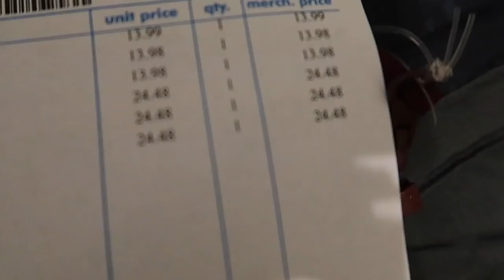How I saved 70% on Winter Coats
Children's Place Coats

My Gear

Canon camera
Sony Action Camera
Gorilla pod
Soft boxes

Things I use:

Cable One Internet ($30 for you for signing up here)
Hello Fresh (Get $40 off your first box!)
Swagbucks ($5 for free for signing up)
Ebates ($10 for free for signing up)